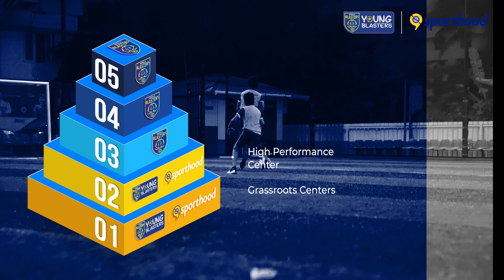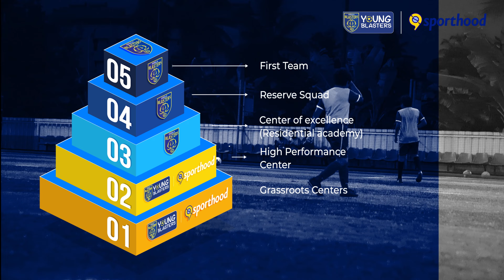Young Blasters Sporthood Academy!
Join Young Blasters Sporthood Academy! World class football coaching in association with Kerala Blasters FC is now launched in your neighborhood.